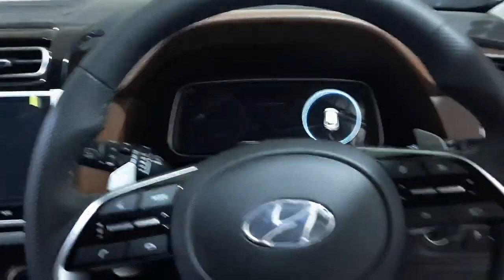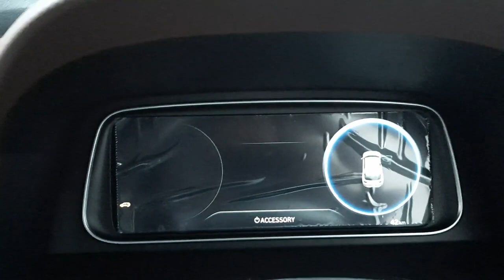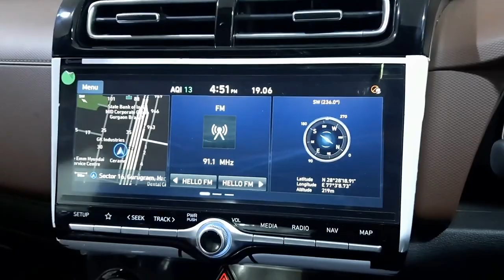Hyundai Alcazar | First Look And Walkaround | Hyundai Alcazar (2021) Model Overview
HyundaiAlcazar WalkaroundAndOverview Alcazar(2021)